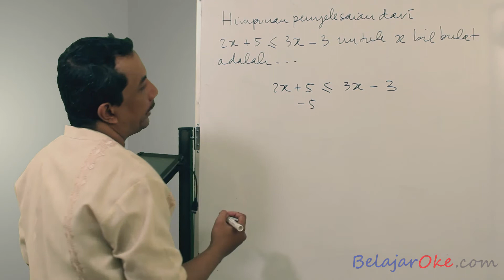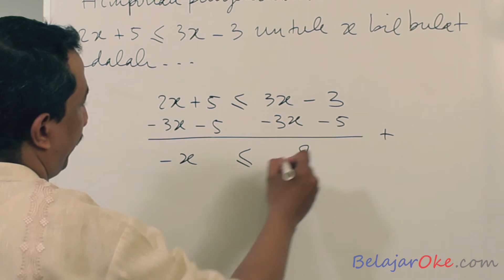Pembahasan Soal Ujian Nasional Matematika SMP 2012 2013 nomor 9